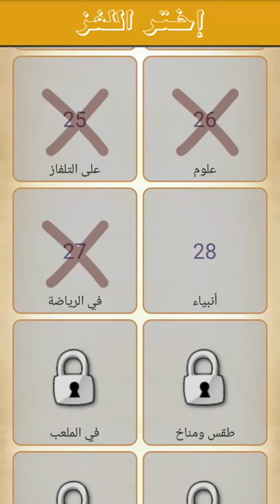لغز 28 أنبياء كلمة السر هي من الأنبياء مكونة من 7 حروف